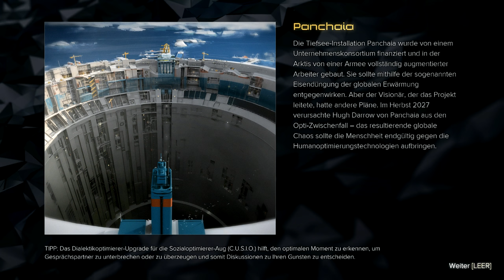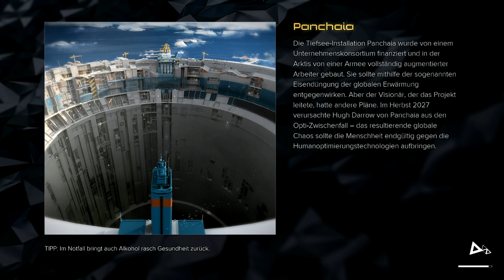Deus Ex: Mankind Divided #25 - Das EMP-Fiasko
~~~Videobeschreibung~~~

Ich muss mich für den zu leisen Ingame-Ton entschuldigen. irgendetwas hat meine Aufnahmeeinstellungen verhunzt und ich habe es nicht gemerkt. Wird später besser.

Serie: Deus Ex

Entwickler: Eidos Montréal, Nixxes Software, Feral Interactive

Herausgeber: Square Enix, Feral Interactive

Genres: Action-Rollenspiel, Ego-Shooter, Stealth-Computerspiel

Plattformen: PlayStation 4, Xbox One, Microsoft Windows, Linux